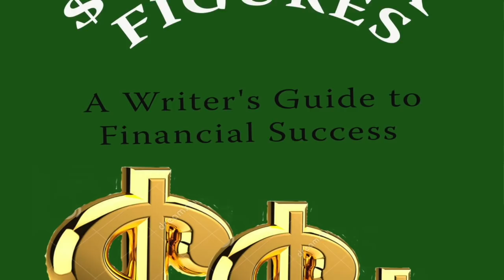Teresa Burrell: Advocate to Author to Indie Maven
Indie Author Teresa Burrell discusses her former life as an attorney and how she wrote and published her first book. She also discusses why she left traditional publishing to become a six-figure-a-year indie publisher.